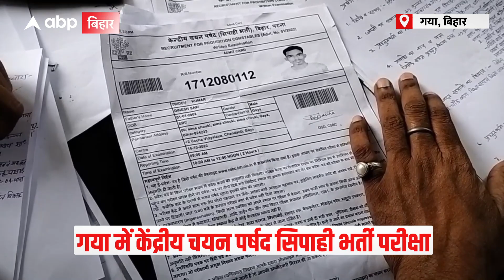Gaya News: दर्जनों ब्लूटूथ डिवाइस,मोबाइल फोन और कान से निकले इयर बड्स..पकड़े गए 36 'मुन्ना भाई'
गया में केंद्रीय चयन पर्षद सिपाही भर्ती परीक्षा
पकड़े गए 36 'मुन्ना भाई'
दर्जनों ब्लूटूथ डिवाइस,मोबाइल फोन
और इयर बड्स बरामद
गैंग के सरगना को ढूढने में जुटी पुलिस
एक-एक परीक्षार्थी की चेकिंग के बावजूद
बच निकले थे नकलची
मेडिकल टीम की जांच में पकड़े गए
कान के अंदर चिमटे से निकले इयर बड्स